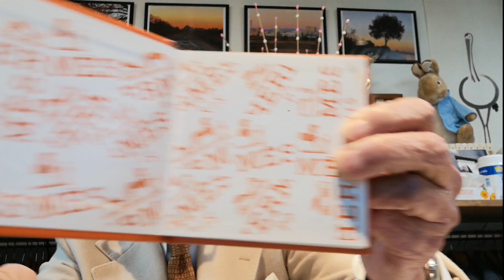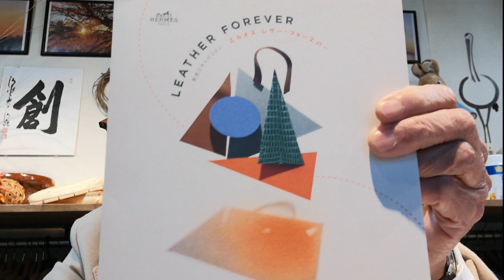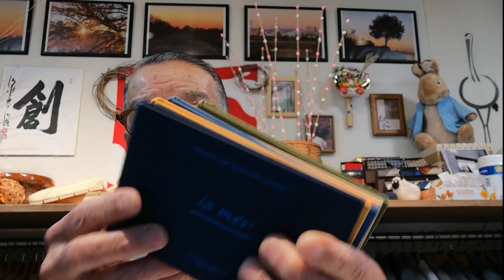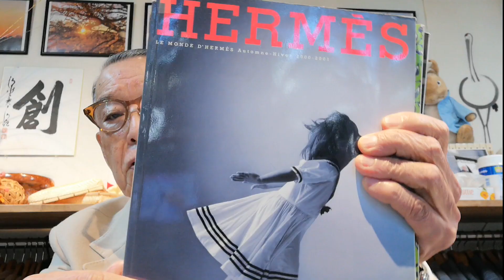【エルメスはなぜエルメスになれたのか】ユキちゃんが「エルメス」に惹かれる理由。ユキちゃんのひとりごとpremium￼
新年一発目のユキちゃんは、エルメス愛が爆発の動画となりました。
エルメスは何がすごいのか、ユキちゃんが熱弁してくれています。
今年の抱負もお見逃しなく。

video edited:Ako Fujiwara